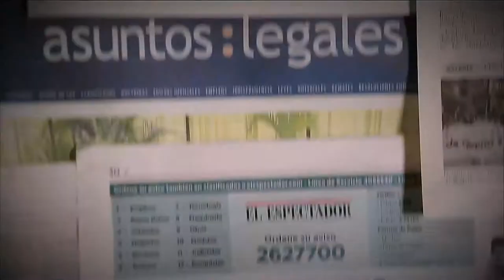Rutas de atención de la Personería de Medellín [Parihueliando Con Vos] Telemedellín